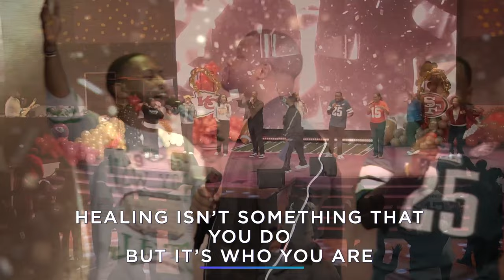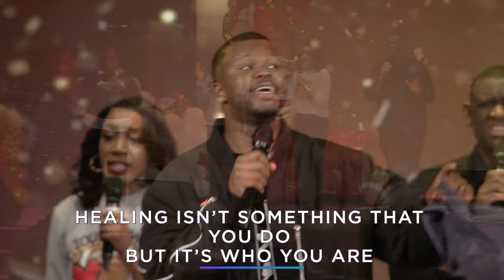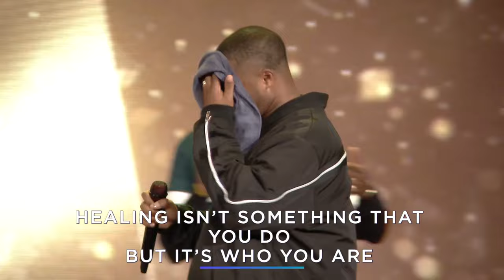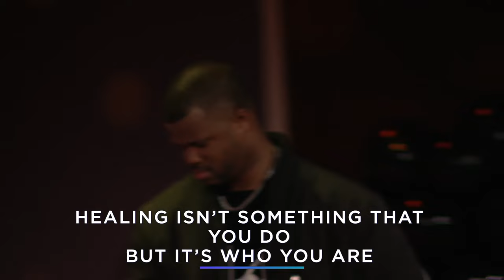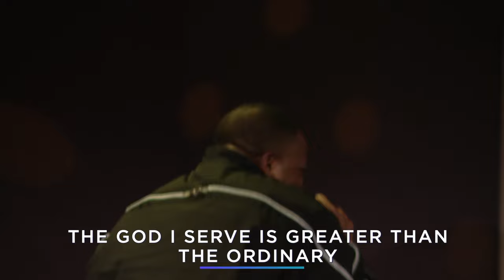Super Sunday with KelontaeGavin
Super Sunday featuring Kelontae Gavin @Kelontae_gavin

Join us Thursdays at 7:30PM and on Sundays at 10AM

Have you decided to give your life to Christ? Text “INEEDJESUS” to 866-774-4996)

Ways To Give:
Evangel App